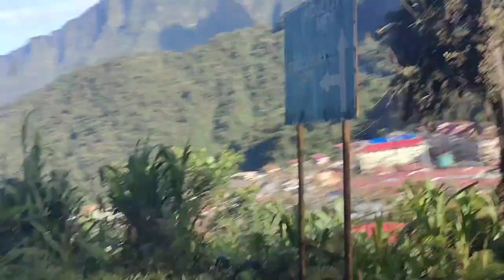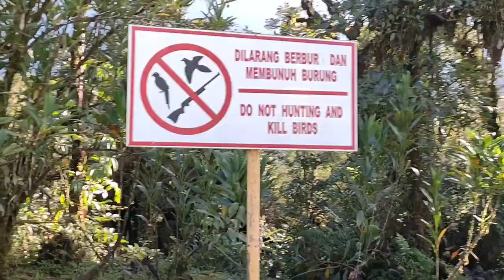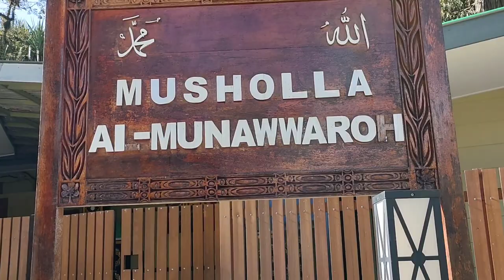Hidden Valley || Fasilitas hunian karyawan PT Freeport disebut-sebut mirip Eropa || Tembagapura # 1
Hidden Valley terletak di Tembagapura kabupaten mimika Papua.salah satu kawasan hunian karyawan PT Freeport Indonesia dengan fasilitas lengkap yang bisa dinikmati secara gratis oleh karyawannya.dengan udara yang dingin.pemandangan alam yg indah